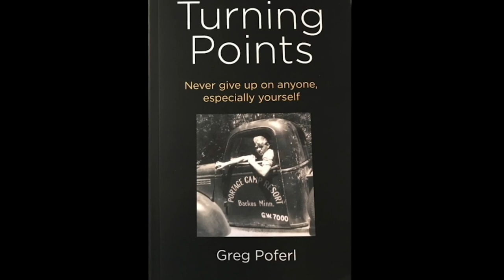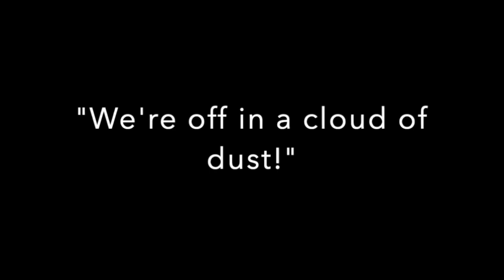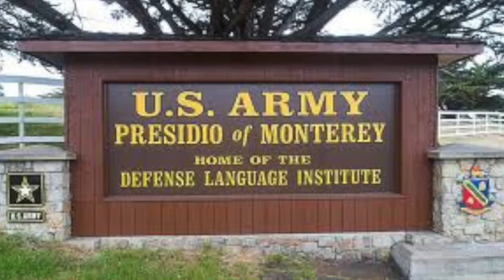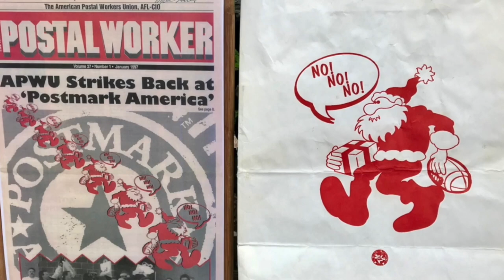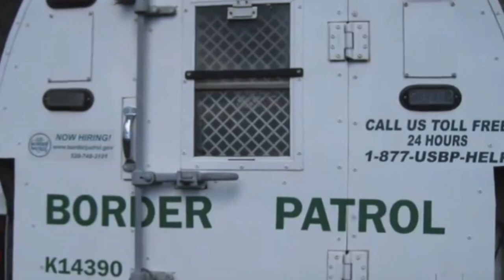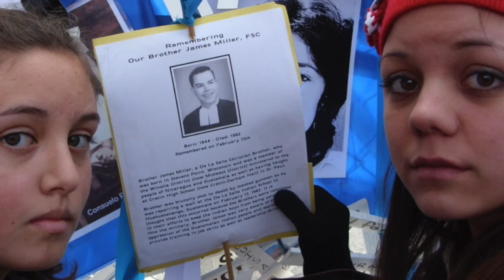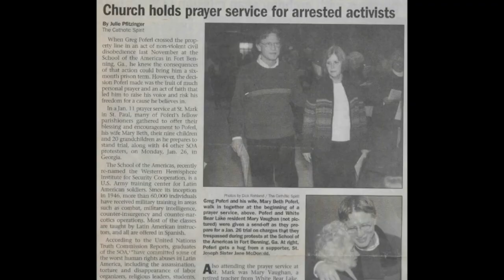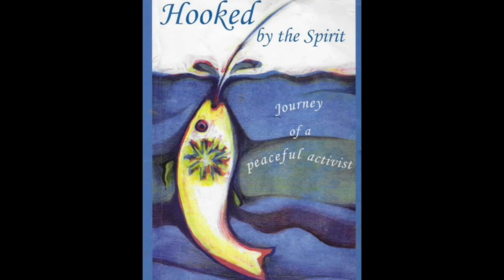Turning Points, History Revealed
The East Side Freedom Library and the Ramsey County Historical Society invite you to our monthly “History Revealed” program featuring Greg Poferl and his memoir, Turning Points: Never Give Up On Anyone, Especially Yourself.

We are especially excited about this opportunity to provide our communities with a unique vantage point into our shared history, while also providing an example about the value of self-reflection. Greg Poferl has been a committed and generous individual, dedicated to fostering social justice from the workrooms of the U.S. Postal Service and the classrooms of Cretin-Derham Hall High School to protests at the School of the Americas and support for the struggles of workers and farmers in Central America. Greg has been integral to the development of the East Side Freedom Library, from cleaning our bathrooms and thwarting squirrels and raccoons on our roof to mentoring middle and high school students in National History Day projects.

We are thrilled that he has written a memoir which provides insight into the history of St. Paul from the 1950s to the present while also providing us with a model of living a life rich with commitment, from his family, union, and community, to the world.

Turning Points reflects on kids at play and growing up in St. Paul in the 1950s and 1960s, and it moves on to stories about military service, labor struggles and strikes, directing youth in social justice theater projects, peace and justice actions, a sentence in federal prison, and experiencing the overwhelming love of family. Please join Greg as he shares this book and his journey with us.